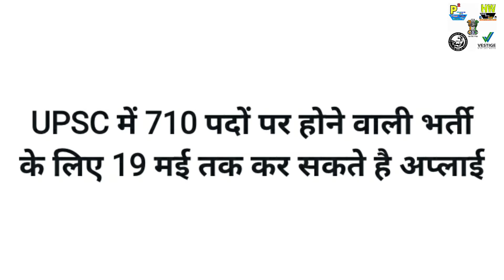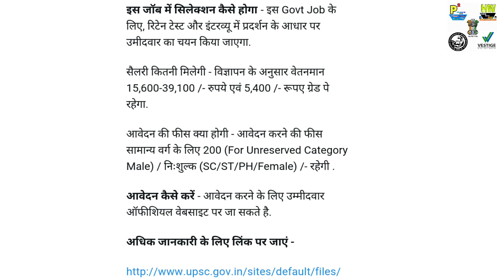710 New Government Jobs At UPSC, With 45000 Monthly Salary, Apply Soon And Fast, Tips In Hindi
710 New Government Jobs At UPSC, With 45000 Monthly Salary, Apply Soon And Fast,  Tips In Hindi